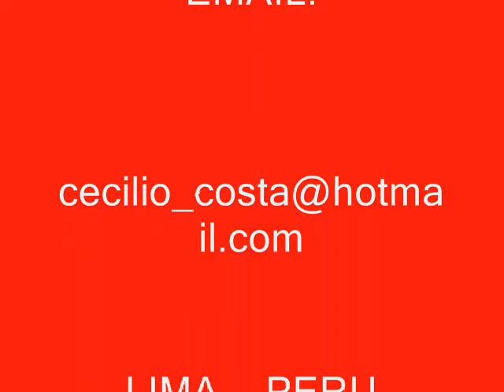RONDANDO TU ESQUINA - CECILIO COSTA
Para todos mis amigos que gustan de los boleros románticos, les comparto este tema en la voz de un servidor, con todo mi afecto, esperando sea de su agrado,,saludos!!!